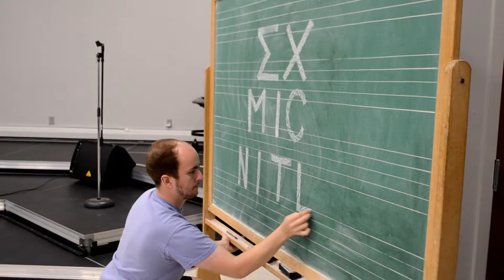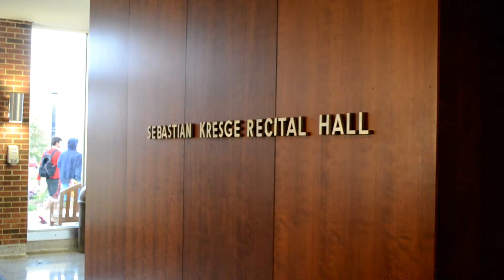Off the Chain: Philanthropy Pt.1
As I continue to travel around the country raising money for different charities, I think it is important to highlight the incredible work that has been done so far. It is such a blessing to work with incredible people who share my heart for philanthropy.  Thank you to Knox College, Sigma Chi Lambda Alpha and the Knox College Improv. club for your help and incredible generosity.